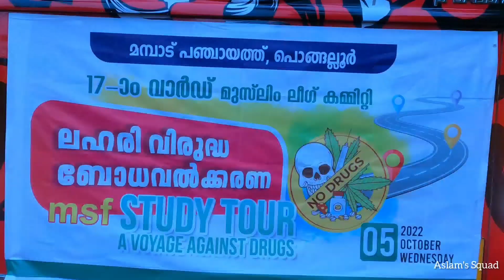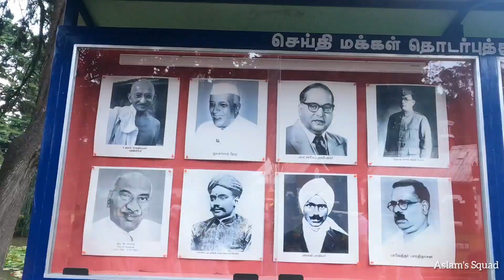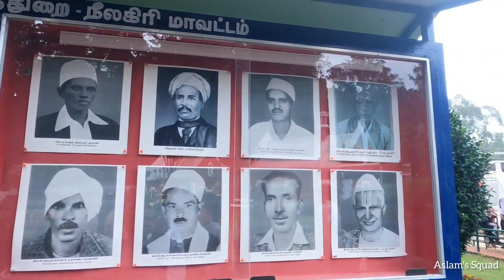VOYAGE AGAINST DRUGS | Ootty / Teenages Group🔥😍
@ootty#avoyageagainstdrugs#tenagetravel#oottytouristplace#politicaltour#drugagainsttravel@aslam'squad